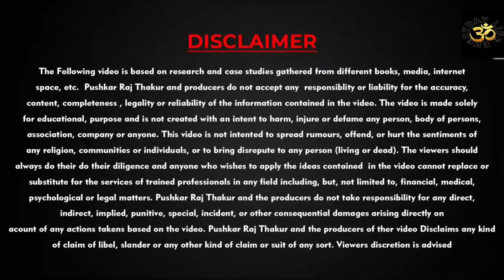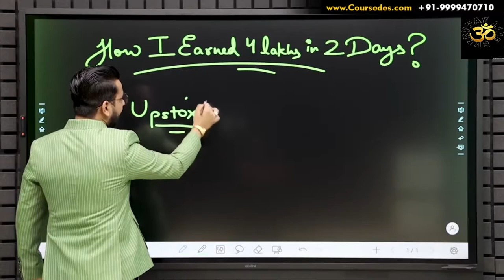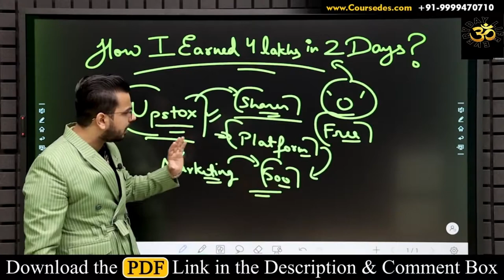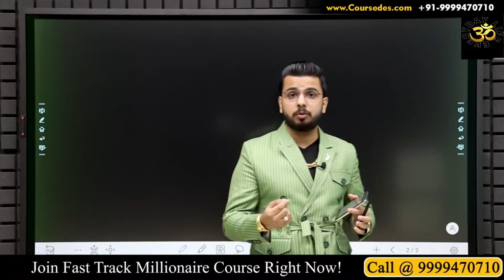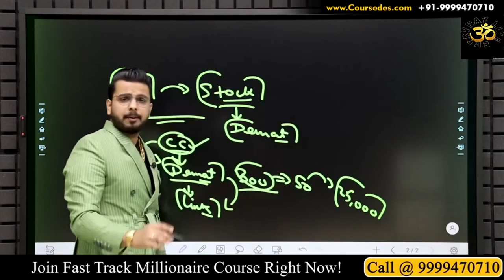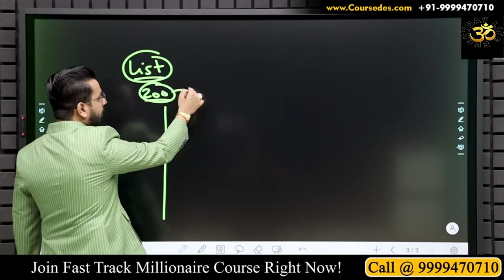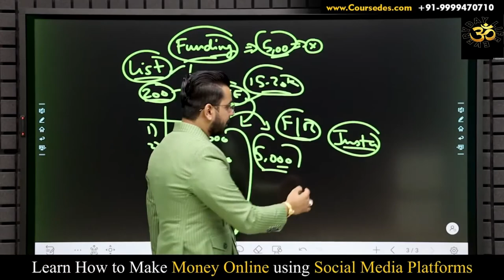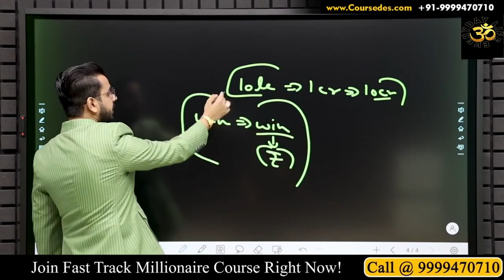Lockdown earn money fast from home | ghar baithe kamane ka tarika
ghar baithe job kaise kare
ghar baithe kam
lockdown me ghar baithe paise kaise kamaye
upstox refer and earn
upstox me account kaise open kare

To Download Coursedes App Download Link
Hi! Use My Refer Code 7N7LTH
You will get 100Credits on Sign-up.